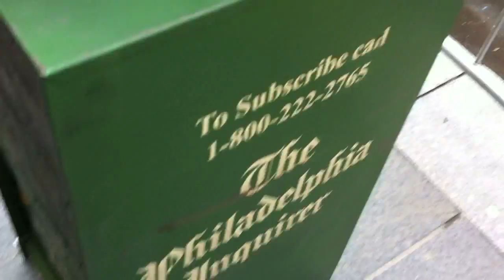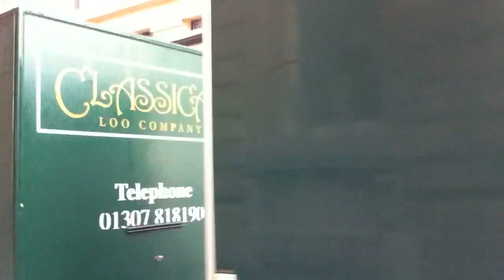Cherry Blog - World War Z Film Set in George Square Glasgow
A quick peek at the set of upcoming hollywood zombie epic 'World War Z' starring Brad Pitt.
I've taken a look at George Square in Glasgow city centre (in Scotland) and how the production team are transforming it into a small section of Philidelphia.